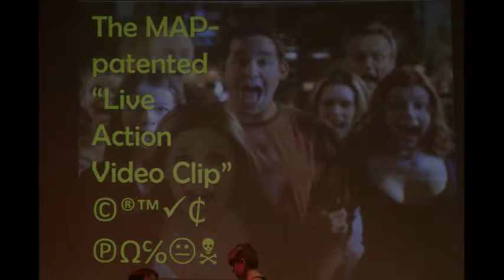MAP Theatre's BUFFY the Vampire Slayer Trivia Night Live Action clip Dec 2014 #2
MAP Theatre's BUFFY the Vampire Slayer Trivia Night Live Action clip Dec 2014 #2. Starring Tracy Leigh and Peggy Gannon. Shot and cut by Dave Hastings